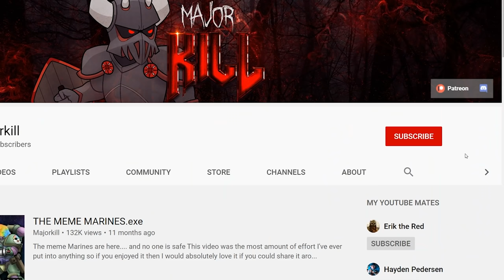Why Lion El'Johnson is the BEST Primarch | Warhammer 40k Lore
Lion go Rawrrrrrrrrrrrrrrrrrrrrrr